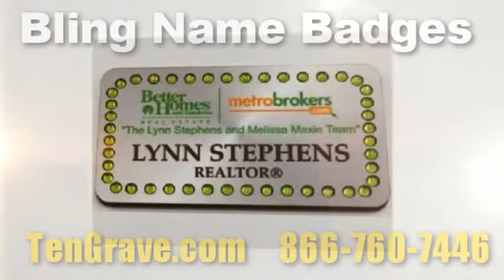Custom Name Badges Miami- Bling Badges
Custom Name Badges Miami Get your stylish Bling Name Badge! today! Name Badge Winston Salem TES Engraving & Signs Inc. Name Badge Las Vegas, Name Badge Austin Texas, Custom Name Badges New Orleans, Custom Name Badges San Antonio, Custom Name Badges Atlanta, Custom Name Badges Boston, Custom Name Badges Memphis, Custom Name Badges Seattle, Custom Name Badges Chicago, Custom Name Badges Miami, Custom Name Badge Las Vegas, Bling Name Badges Winston Salem, Custom Name Badge Winston Salem